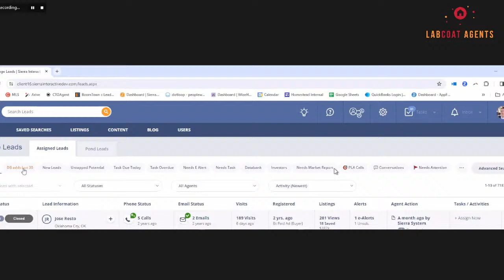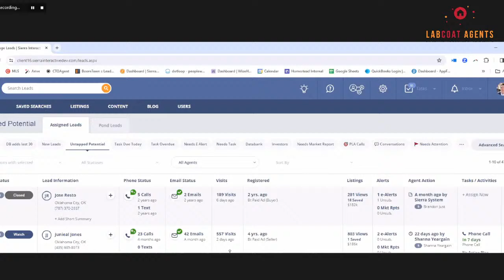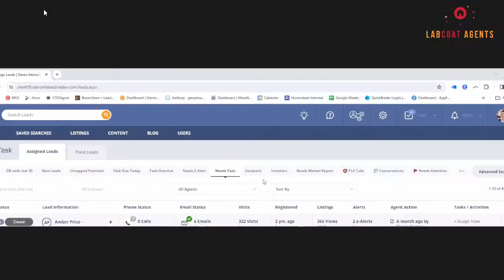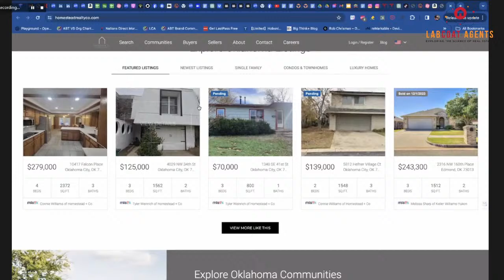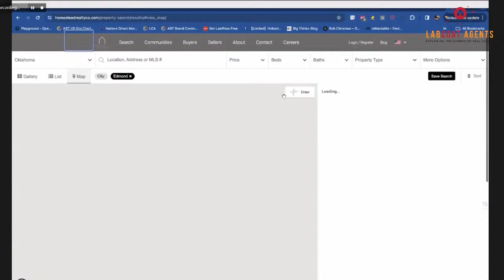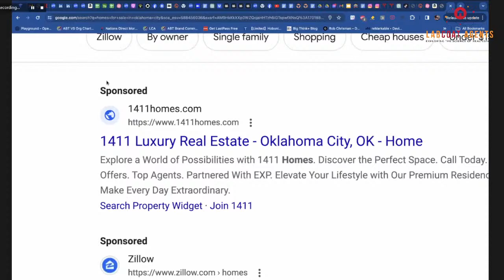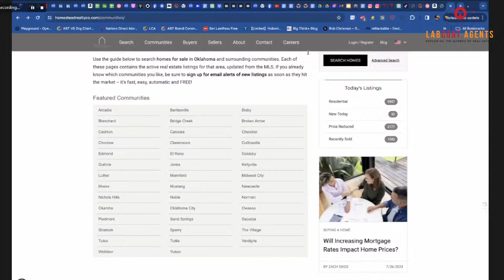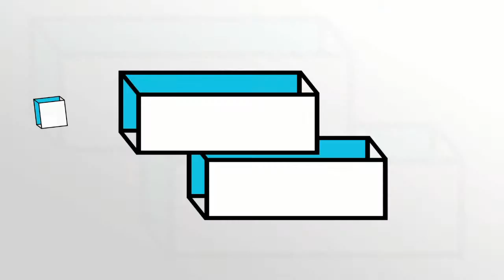Your Future Success - Top Tips for Turning Your Database Into a Databank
Turn your database into the gift that keeps on giving with these top tips for converting and cultivating your database leads. Broker/owner Zach Sikes of Homestead Realty & Co shares how his team leverages custom action plans and automations to nurture their longer term leads and make their database a goldmine.